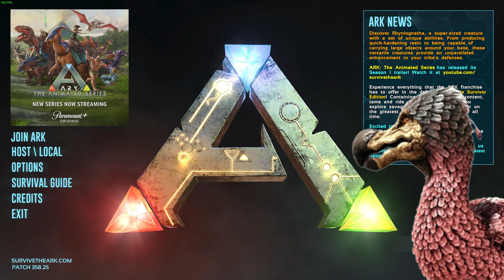Saying Goodbye and a few memories! SE here we come! [ep 38] Island adventure! : ASE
Well this adventure has come to a end. Absolutely loved playing on @BritishTexan server The Island Adventure with a great bunch of people and so looking forward to joining them all on Scorched Earth see you there!

Playing on    @BritishTexan   Server!

with